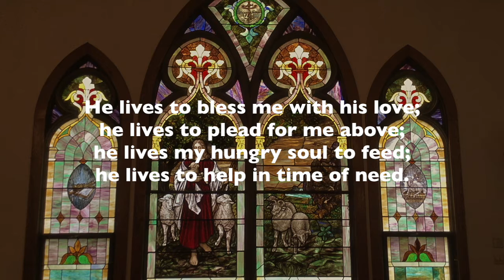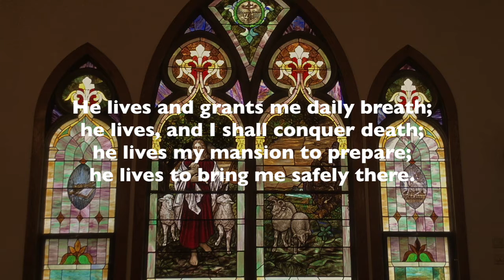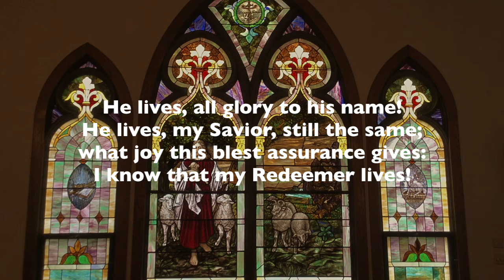I Know That My Redeemer Lives! (Verses 5-8)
Trinity Lutheran Church Hymn Sing